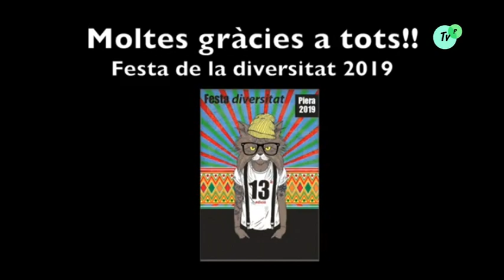XIII Festa de la Diversitat, Cloenda i fi de festa 07 07 2019